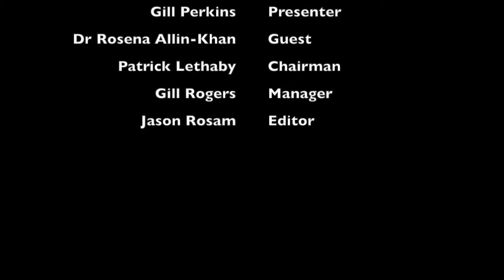All that CHAZZ with Tooting MP Rosena Allin-Khan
Wandsworth Oasis is a chain of charity shops based in Wandsworth, London raising money for people with HIV.

for more information and to find the exact locations of our seven stores.

Keep up to date by visiting Wandsworth Oasis’s social media pages;